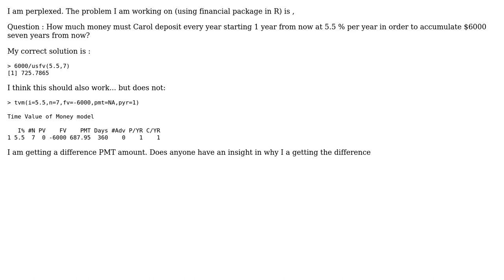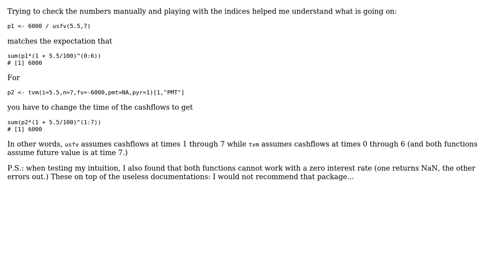Calculating FV (future value) of a Uniform Stream using TVM (time value of money) in R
With thanks & praise to God, and with thanks to the many people who have made this project possible! You are responsible for your own actions.